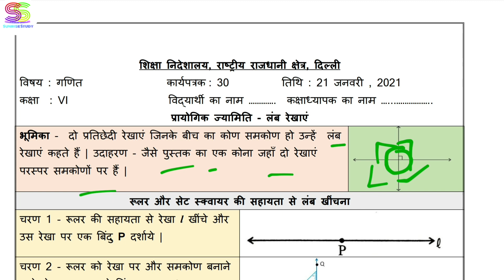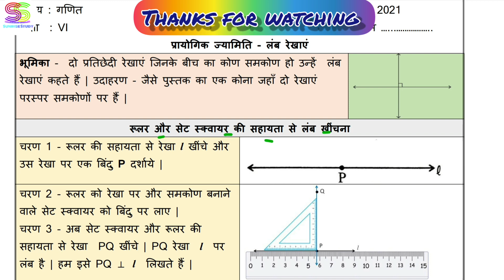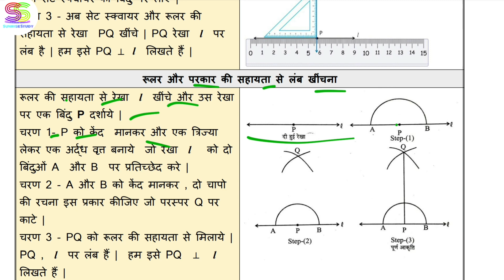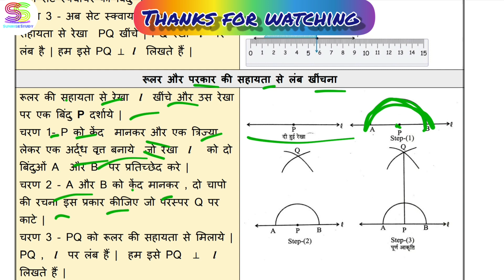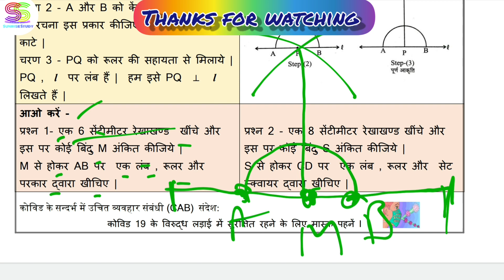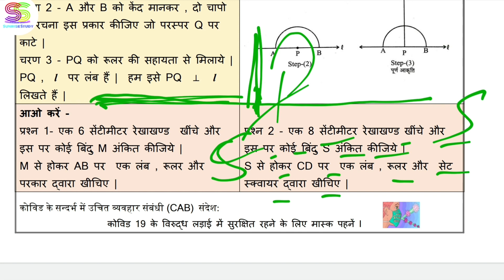Worksheet no. 30 Date 21-JAN-2021 Class 6 th Sub :- MATHEMATICS (HINDI MEDIUM)